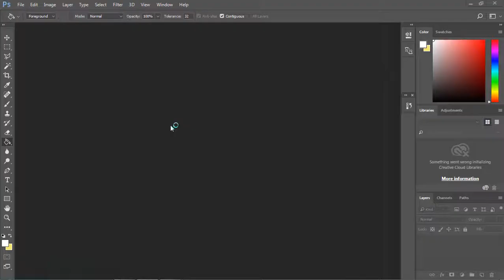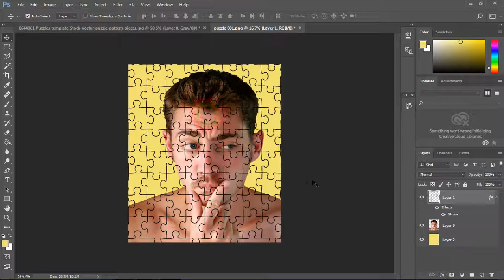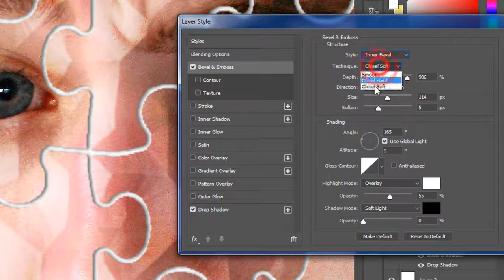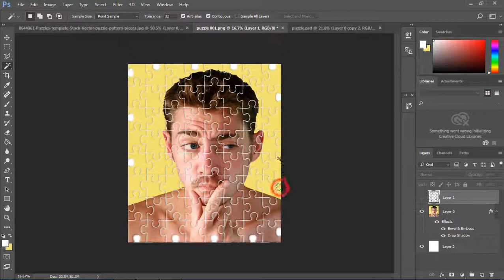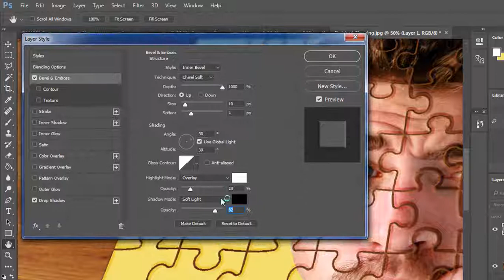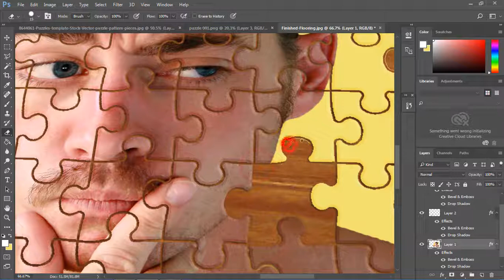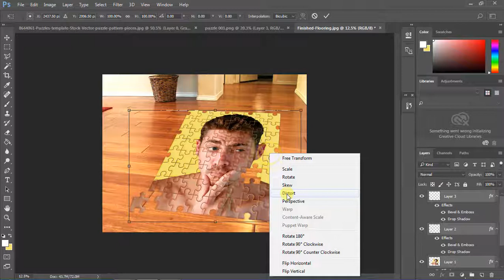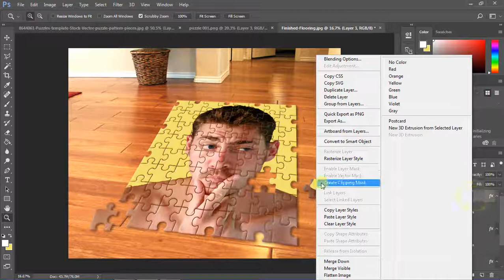How to make puzzle from photo | photoshop tutorial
hi friends
first of all i want to tell you sorry for too late upload,
i will try to upload video early as possible,

now lets talk about this video
this video is little creative
i had made puzzle from one photo with use of layer style mainly

if you like it hit like button